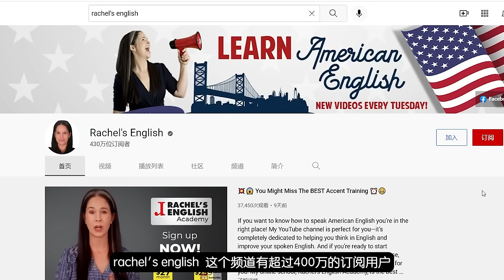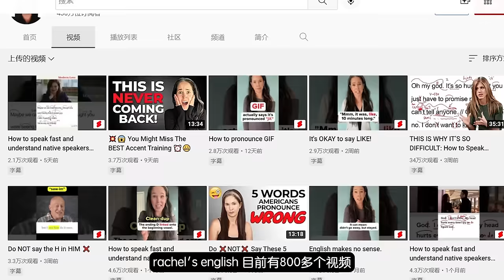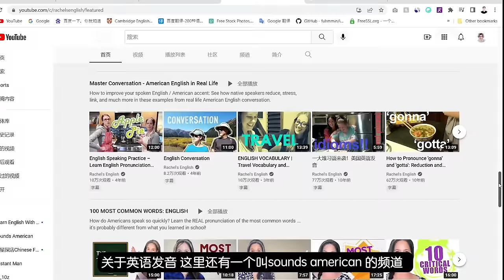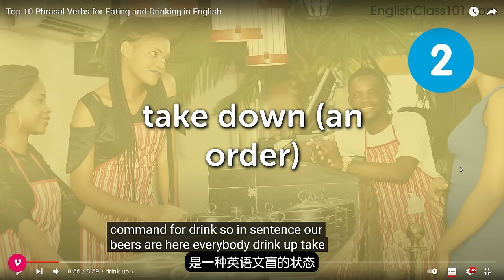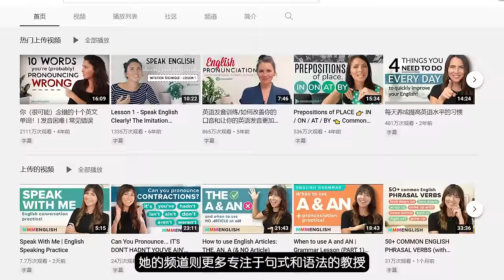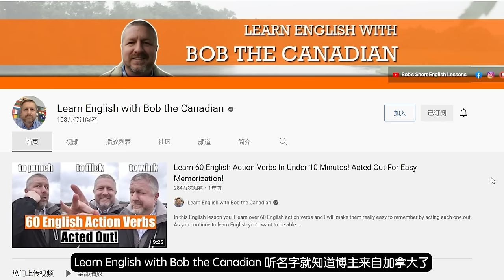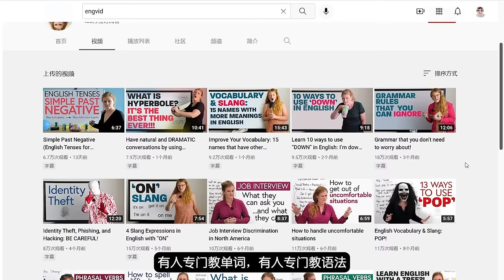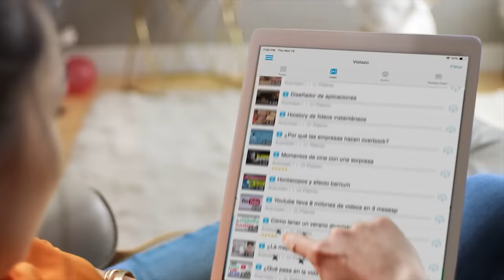零基础？想学英语？👍这5个油管英语教学频道，让你秒变英语母语者！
对于我们中文用户来说，通过YouTube获取一手的英文信息，学习英语这门语言，YouTube可以说是最好的免费语言学习平台。今天为大家介绍一些顶级的YouTube 英语教学频道，看完这些内容一定让你的英文能力完成从零到一的英雄级变身。